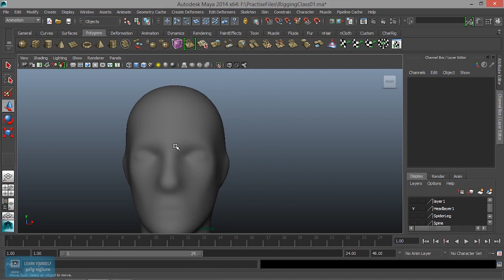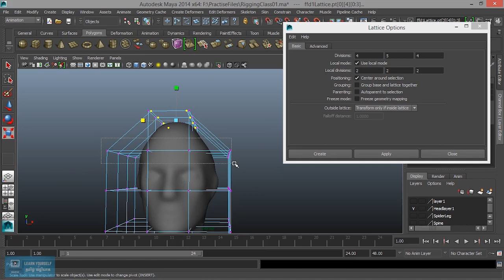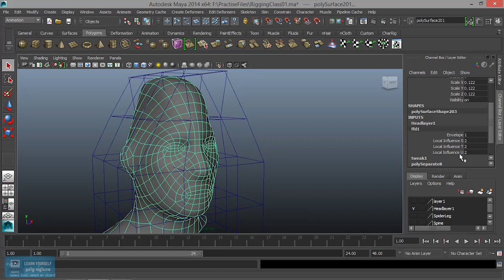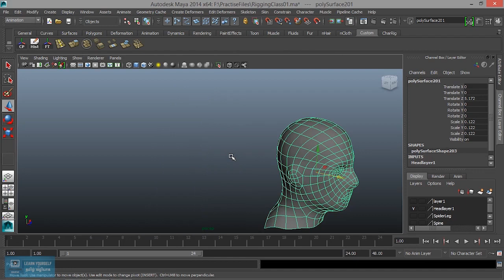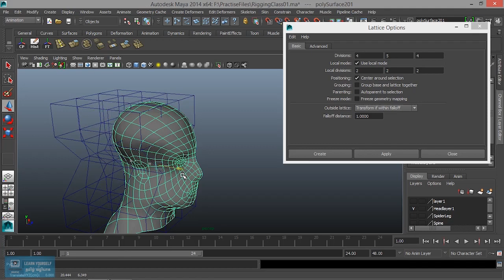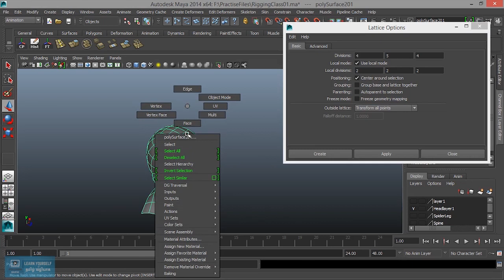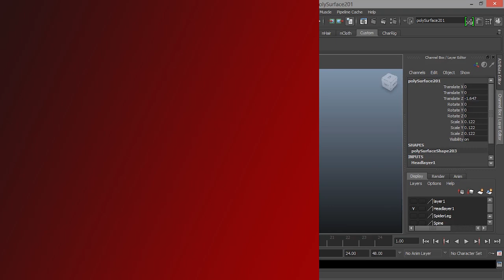Maya Rigging for Beginners | How to Create Lattice Deformer in Maya | Lesson 27/31 | Tamil Tutorial